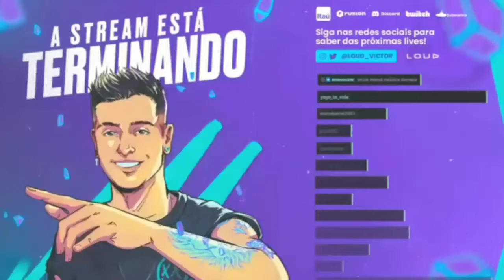LOUD CORINGA FECHA LIVE APÓS ESCUTAR OQUE OS LARANJAS FALAM,CORINGA VAI PARAR COM RP?! - CIDADE ALTA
Clipo a galera do Gta Rp é isso e quando dá vontade edito umas clipadas,eu mesmo clipo

Meu Instagram : @lionbr44

Ganhe Dinheiro Usando a Internet/Baixe o App por esse Link,Clicando em Clain você vai estar Baixando o App aí você começará com 5 dólares